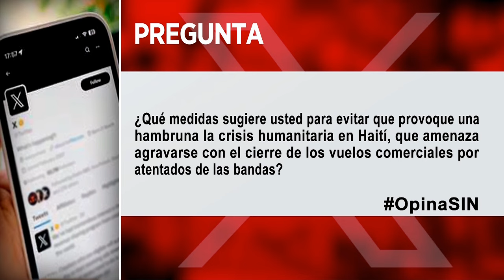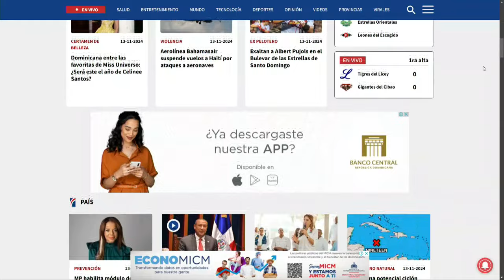SINyMuchoMás: Banda, crisis y peatonal